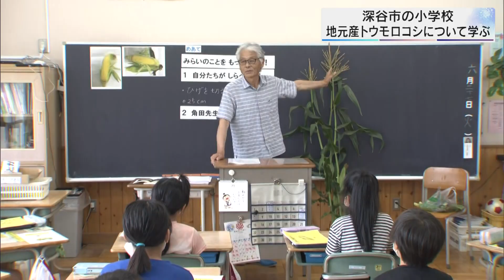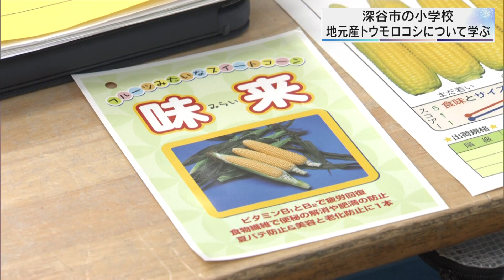地元産トウモロコシ「味来」を学ぶ 深谷市の小学校／埼玉県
ふるさとを愛する心を育んでもらおうと深谷市の小学校で地元産のトウモロコシについて学ぶ授業が行われました。

　深谷市立榛沢小学校の３年生が参加した授業では、市内の農家が先生役となり地元で育てられているトウモロコシ「味来」について学びました。

　児童らは５月、味来の苗を学校の敷地内に植え、水やりや草取りなどをしながら育てています。

　授業では、深谷市では全国に先駆けて味来が作られ始めたことや、１日に、多い時で１３本入りの箱５０００箱が関東や東北に出荷されることが紹介されました。

　また、質問コーナーでは「味来の特徴」や「大きさや形によって味が変わるか」などの質問があがり、子どもたちは、味来は糖度が果物のように高く甘いのが特徴であることや、大きいものがおいしいことを学びました。

　児童たちは７月中旬に自分たちで育てたトウモロコシを収穫する予定だということです。